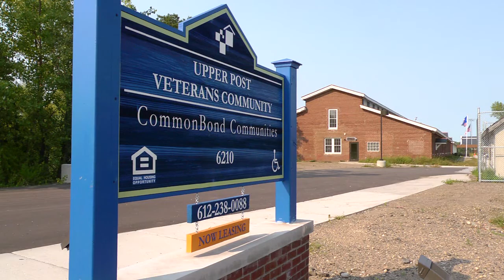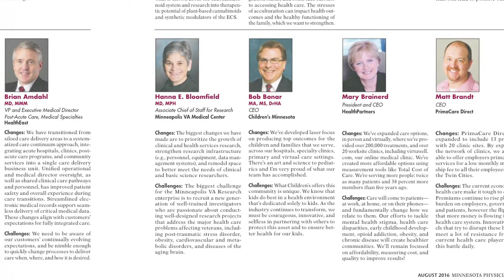America Salutes Oct 2016 Minneapolis VA Health Care System Patrick Kelly web